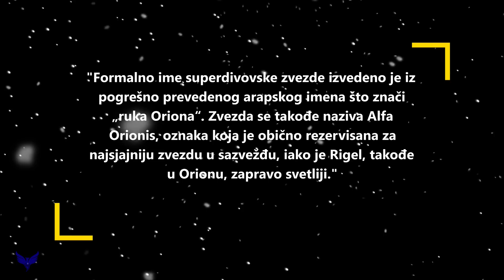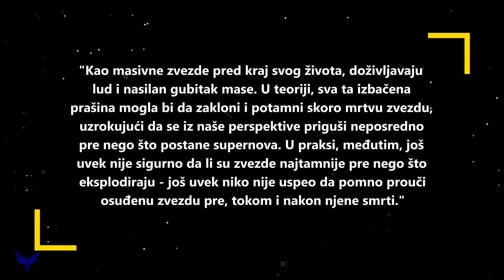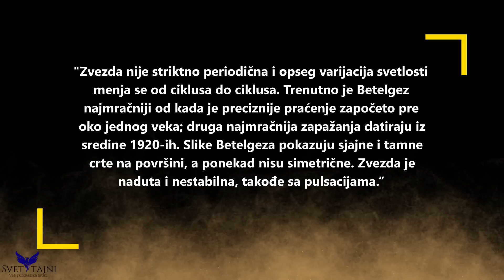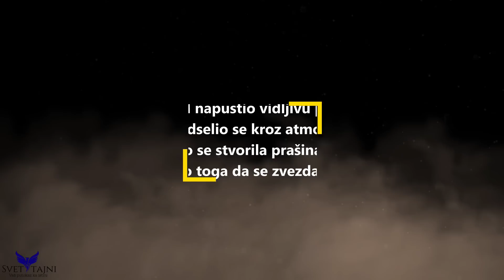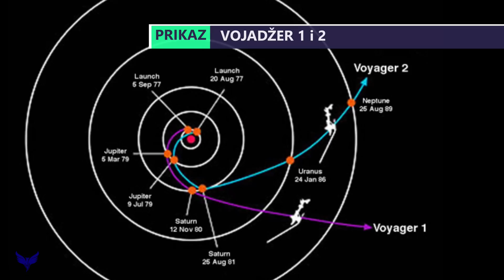Nešto Se Čudno Dešava Sa Betelgez Zvezdom Na Nebu